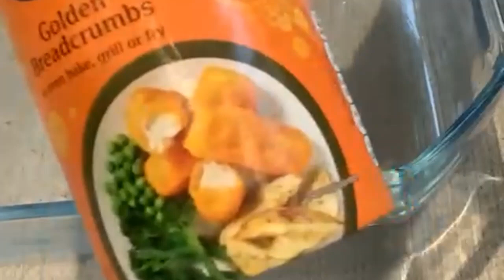البانية المقرمش الرهيب , سر القرمشة والتتبيلة اللذيذة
المكونات
كيلو دجاج بانيه
٢ بيض كبير
نصف كوب زبادى
نصف كوب دقيق
نصف ملعقه بابريكا
نصف ملعقه فلفل اسود
١ ملعقه ملح
بقسماط مطحون

فيتوتشيني باستا الفريدو وايت صوص بالمشروم والدجاج وايت صوص أحسن من المطاعم وسر الصوص الكريمي